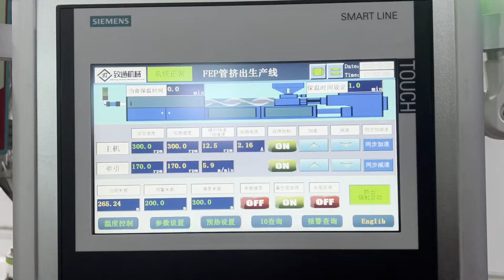Fep tube machinery（SONGHU）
If you are interested in our product, please contact
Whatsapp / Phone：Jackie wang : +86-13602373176